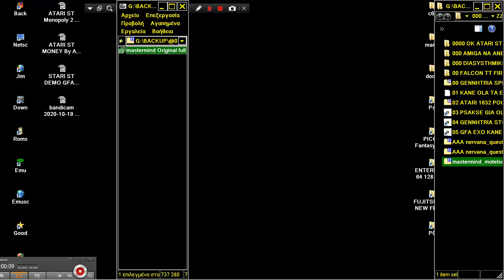ATARI ST mastermind MASTER MIND Original full version Breitmaier, Harald from 1989